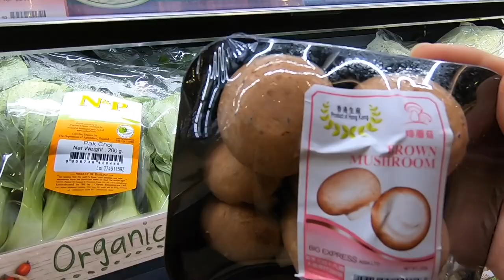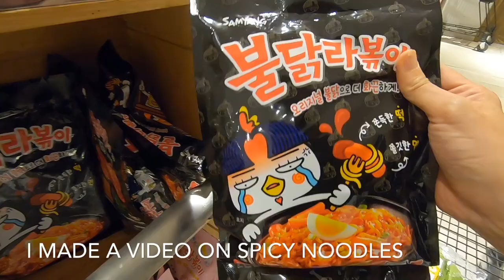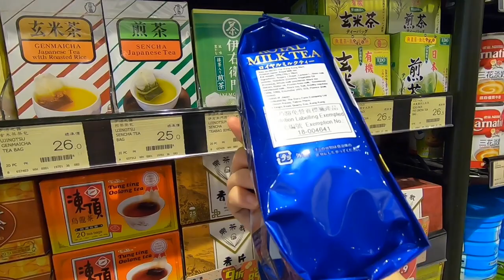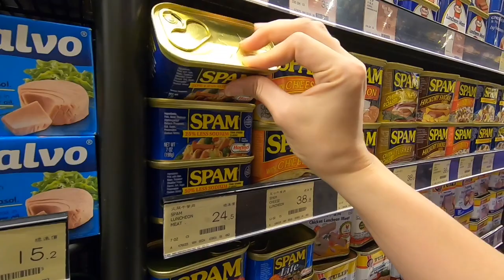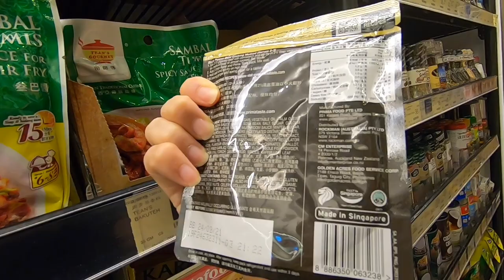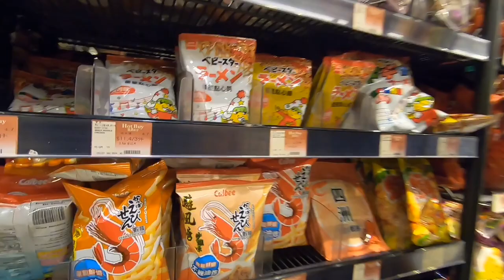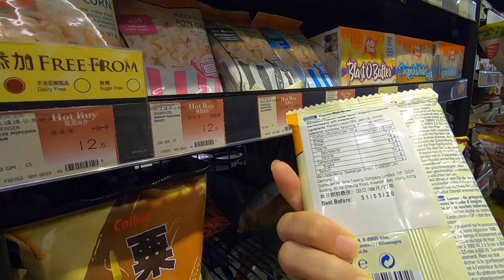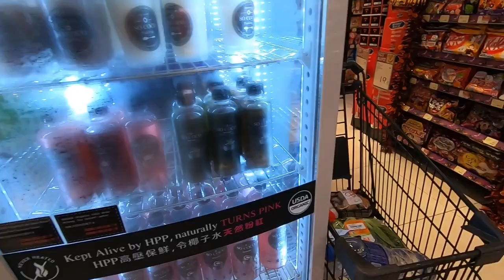Supermarket Grocery Shopping In Hong Kong | Market Place by Jason’s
p.s. this marks the end of the 3rd month of creating videos for my channel.